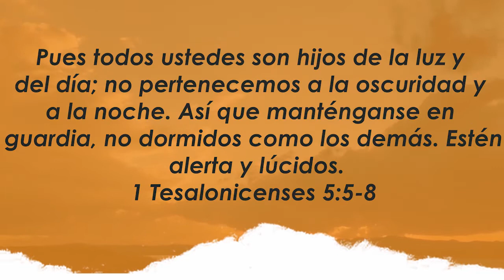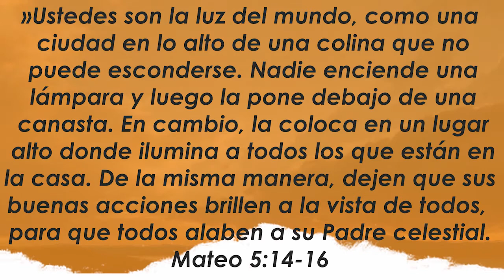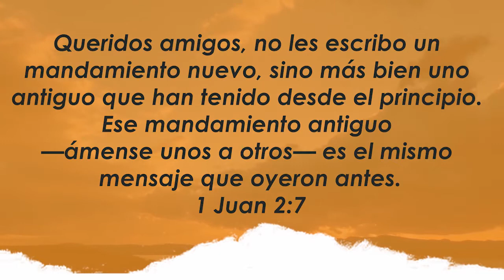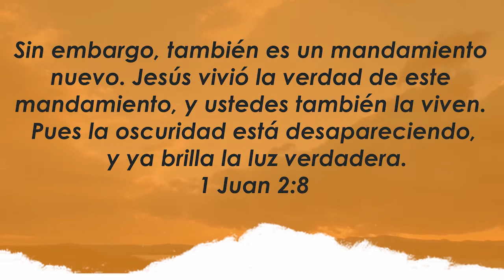Centro Familiar de Adoración | Devocionales en casa | Miércoles 28/10/20 | Gladys Lepori